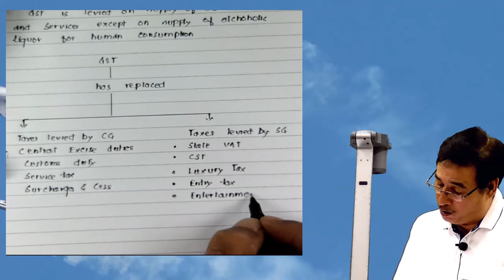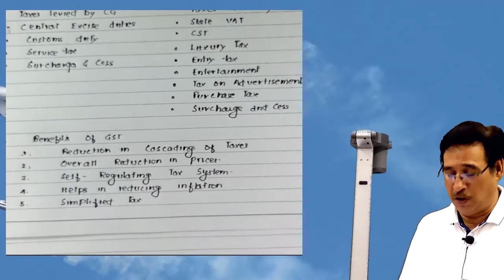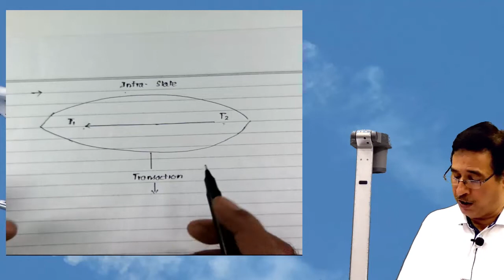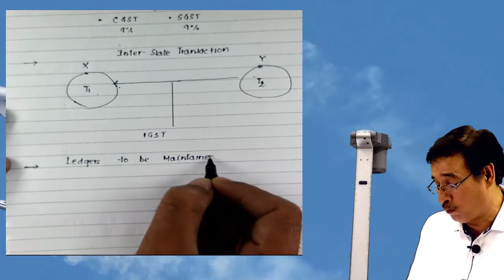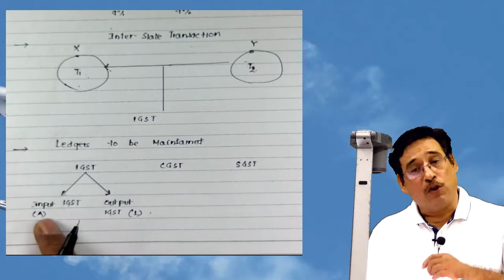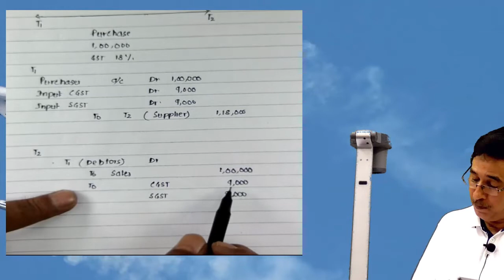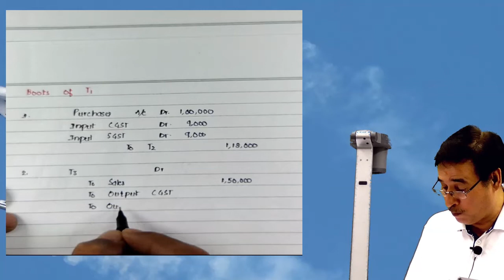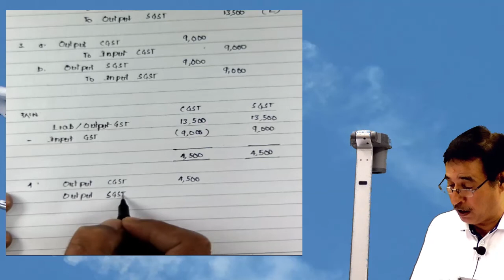GST Part 1 for CMA Final CFR - By Sanjay Welkins at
CAOnlinecoaching GST Part 1 for CMA Final CFR - By Sanjay Welkins